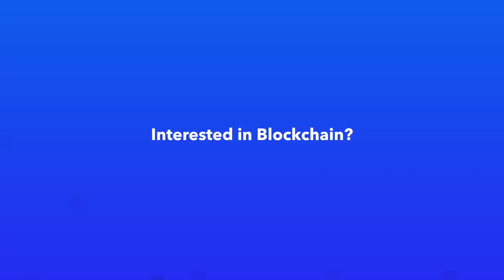David Birch on 3rd wave Blockchain: Tokenized Assets & Blockchain 3.0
David Birch (author, advisor and commentator on digital financial services) will be keynote speaker at Money20/20 and at the Blockchain Innovation Conference. David wrote the book Before Babylon, Beyond Bitcoin and was named one of the global top 15 favourite sources of business information (WIRED magazine).

David thinks that the next step for blockchain is all about tokens. The first wave was about cryptocurrenies, the second wave about ICOs and the 3rd about Tokenizing ALL assets! People may think the token hype includes a lot of craziness and scams, but Dave sincerely believes that the regulated token environment will be huge as all sorts of financial assets will move into that space. This requires a blockchain 3.0 as the liquefaction of financial assets will likely increase the transactions and thus the need for faster transaction handling. David will be talking about blockchain 3.0, and more on the shift & implications of tokenized asset trading at the Blockchain Innovation Conference. Make sure you'll be there on June 7 at the Rabobank in Utrecht.